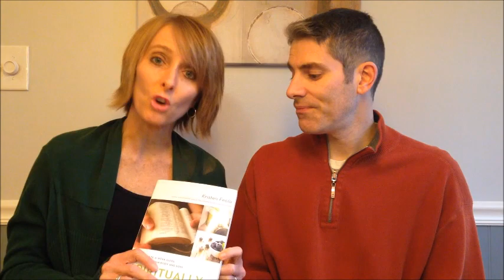January 2017 Online Daniel Fast - Day 21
Kristen Feola, author of The Ultimate Guide to the Daniel Fast, and her husband, Justin, co-host the Day 21 video for the January 2017 Online Daniel Fast.